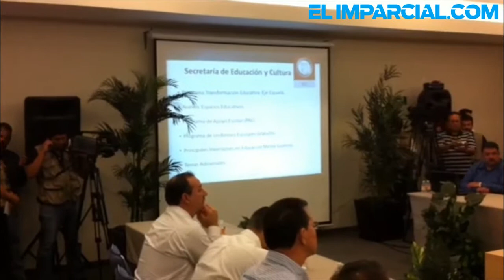Se reúnen funcionarios con alcalde de Nogales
Secretarios y Directores del Gobierno del Estado sostuvieron una reunión la mañana de este martes con el Presidente Municipal de Nogales, Ramón Guzmán Muñoz.